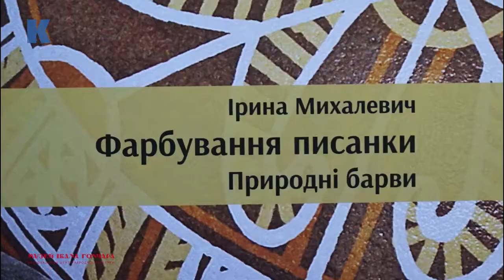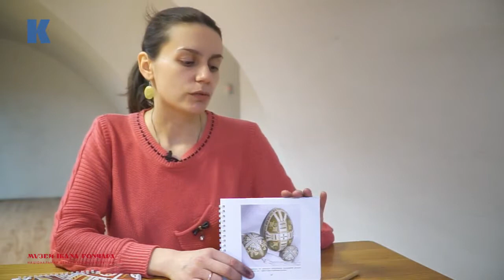Ірина Михалевич про фарбування писанок природними барвниками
Розповідь про порадник "Фарбування писанки. Природні барви", 31 березня 2018 року, музей Івана Гончара, Київ